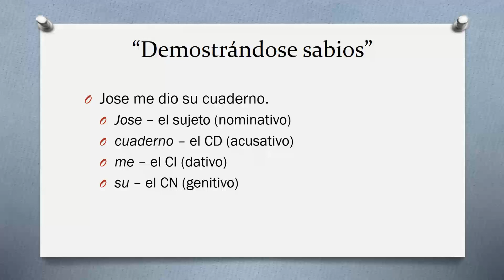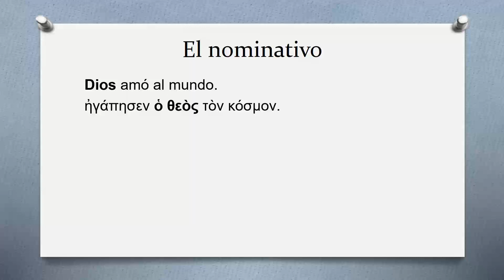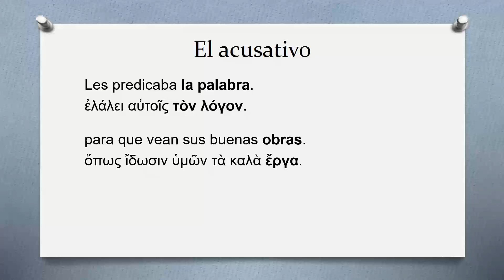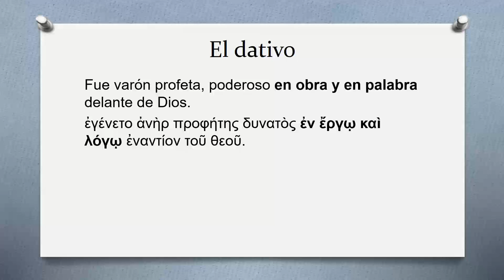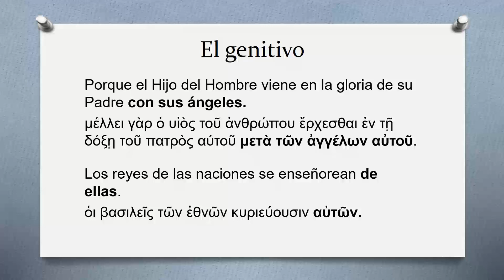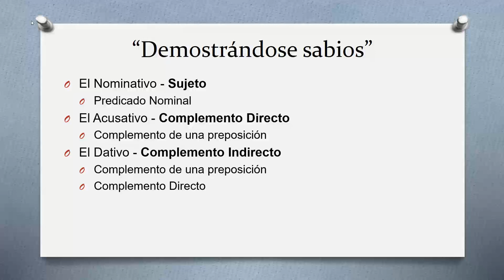Griego Bíblico: Los Cuatro Casos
Resumen de lección 3 del libro "Gramática Básica del Griego Bíblico".